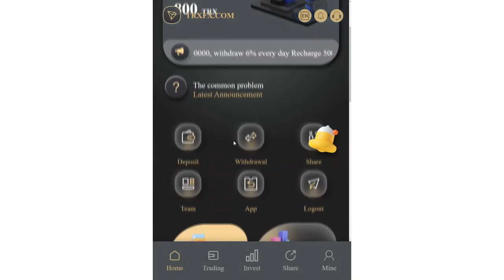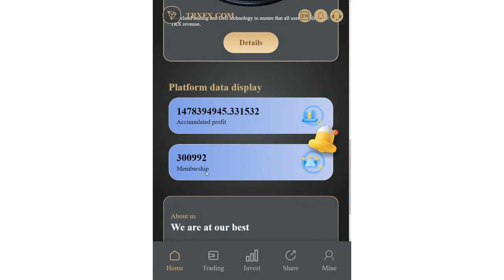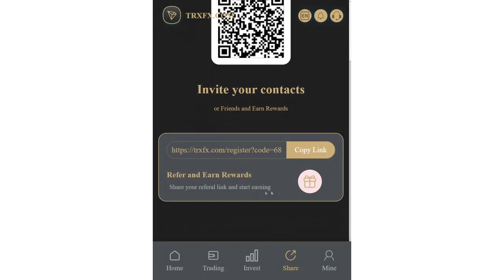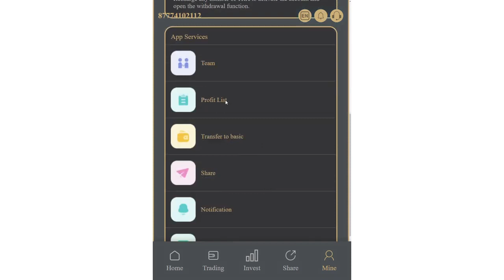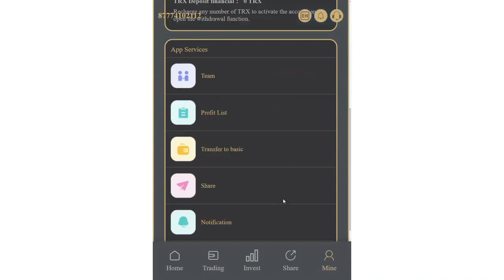Обзор нового топового проекта trxfx com! Зарабатывай криптовалюту TRX TRON оче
Обзор нового топового проекта trxfx com! Зарабатывай криптовалюту TRX (TRON) очень просто!
Материальная помощь
 Буду благодарна за любую помощь
payeer P34908762
Сбер банк
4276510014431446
КОШЕЛЁК payeer.